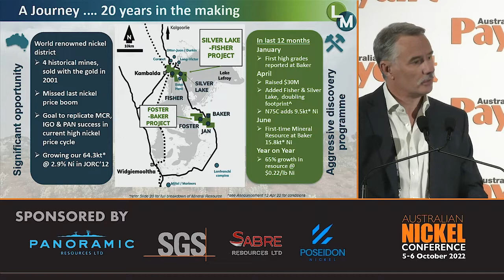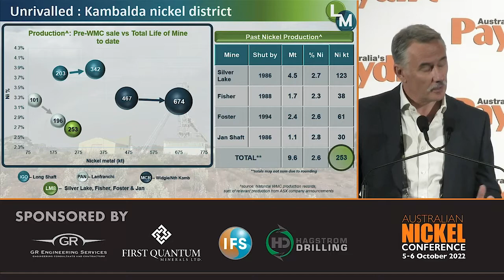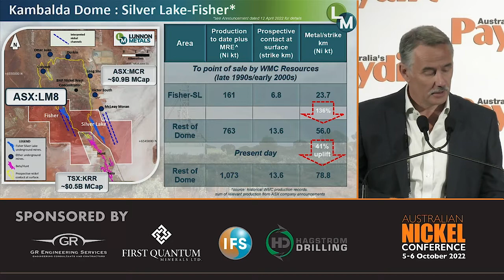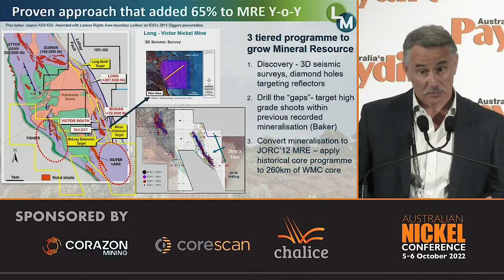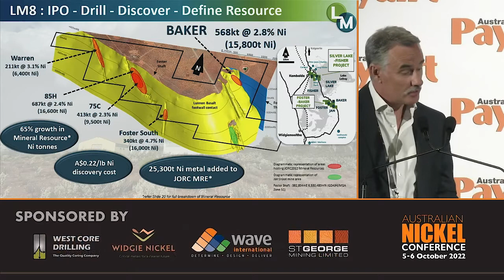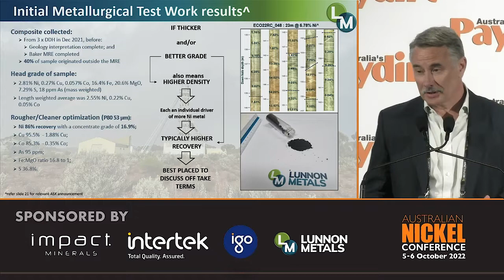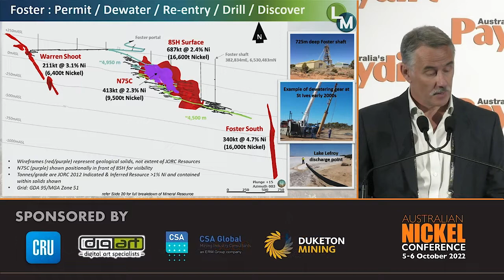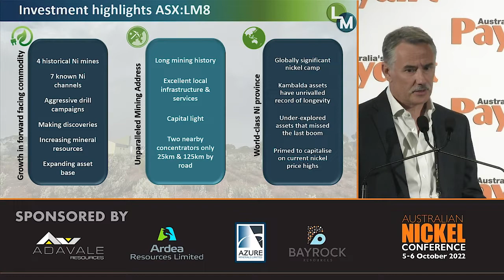Australian Nickel Conference 2022 - Lunnon Metals Ltd - The Land of the Giants